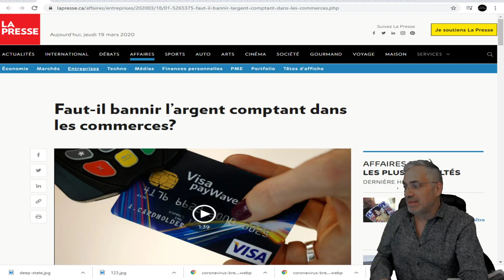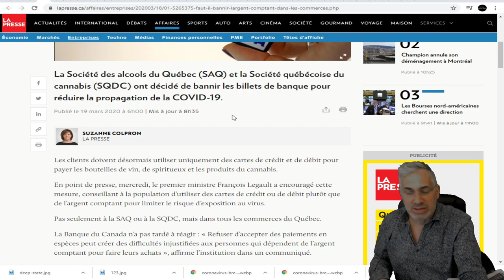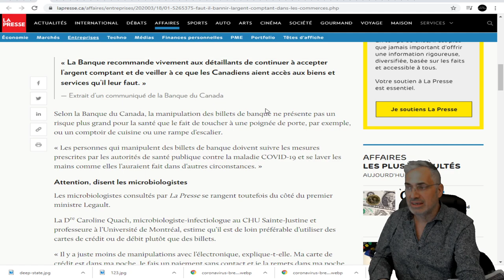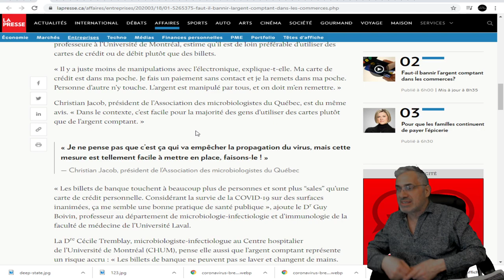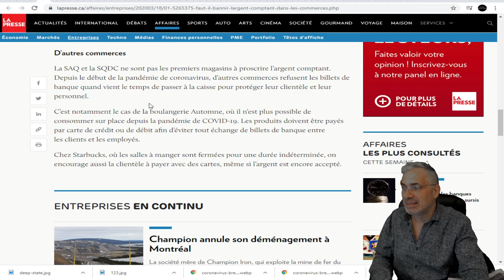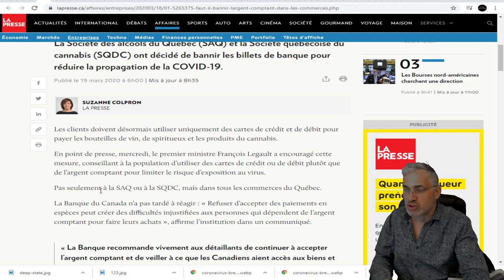DERNIÈRE HEURE; LE QUÉBEC BANNÎT L'ARGENT COMPTANT DANS LES MAGASINS DU GOUVERNEMENT!